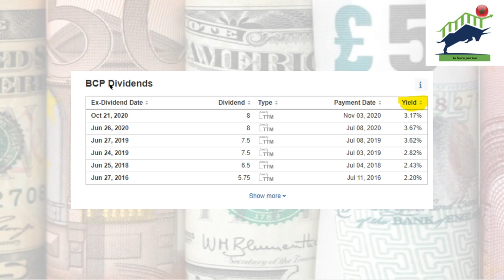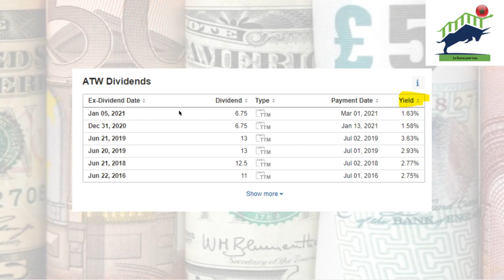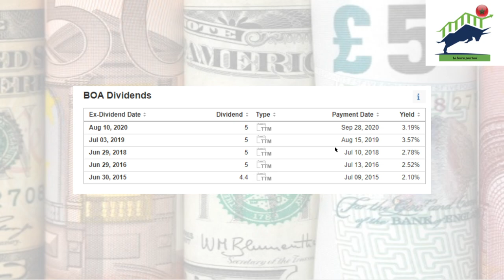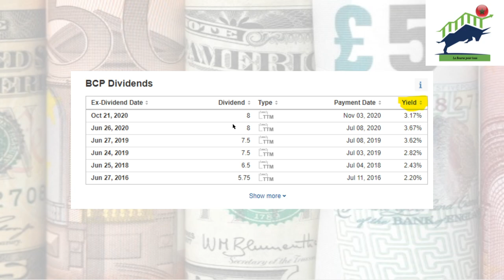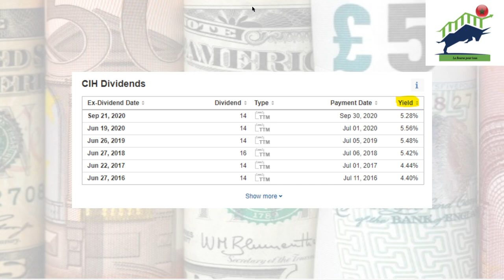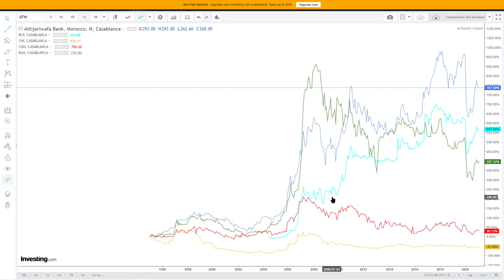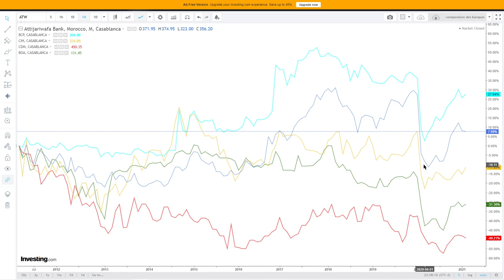Quel action de banque choisir pour investir à la bourse de casablanca?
Investir en bourse de casablanca dans une banque?  Une  analyse comparative entre le rendement en croissance et dividendes de 5 banques marocaines. Attijari wafabank, Banque centrale populaire, Crédit immobilier et hotelier, crédit du maroc et Bank of africa.  Regardez cette vidéo pour savoir laquelle est un meilleur choix pour les investisseurs.